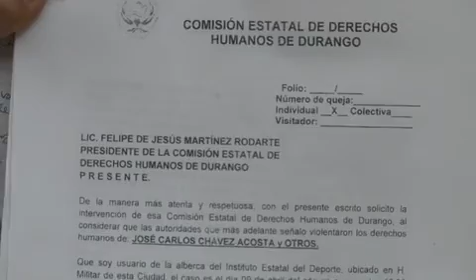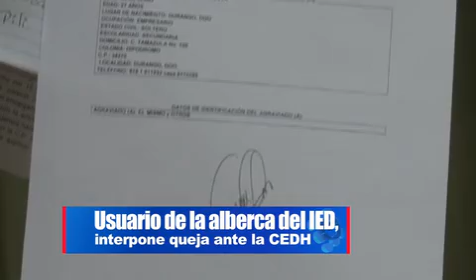Usuario de la alberca del IED, interpone queja ante la CEDH